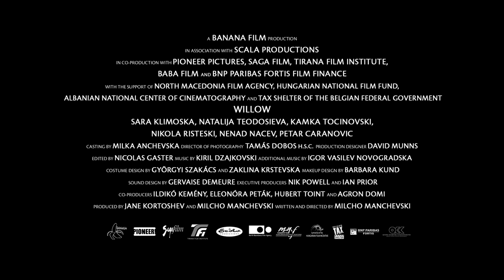Willow Teaser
The first teaser for Willow, the first Macedonian film selected by Festa del Cinema di Roma. Milcho Manchevski returns home in great, great form.